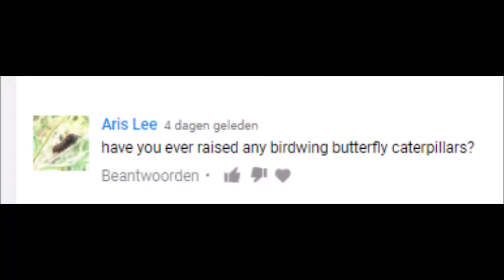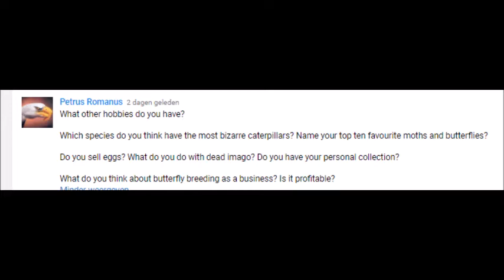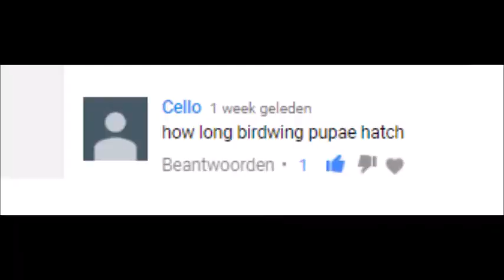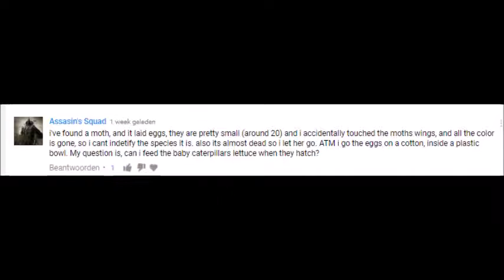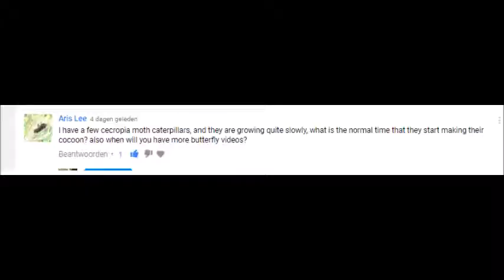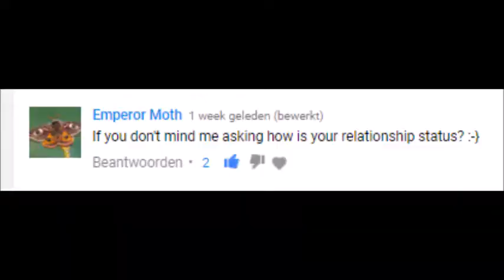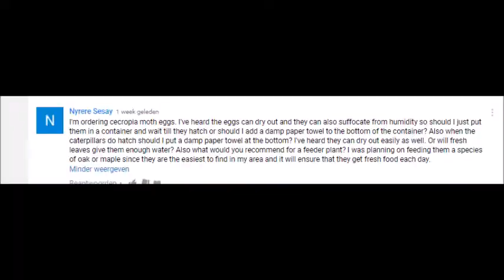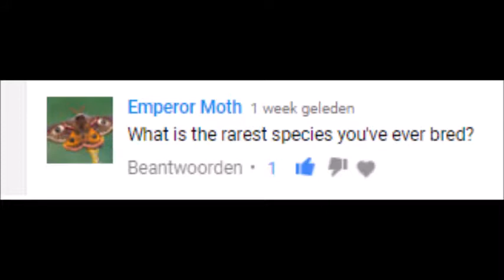BART COPPENS: The FAQ video (yeah!)